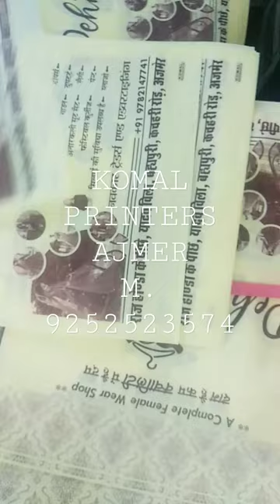CARRY BAG HANDLE PUNCHING MACHINE